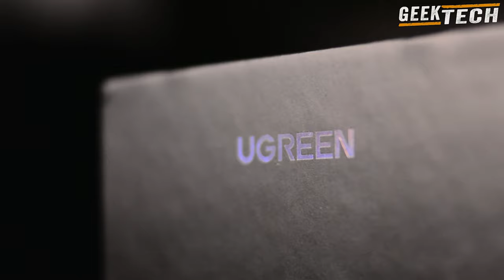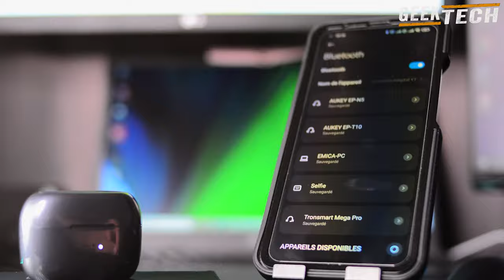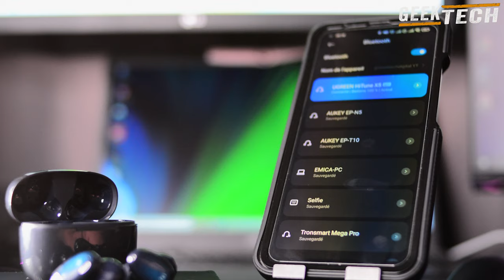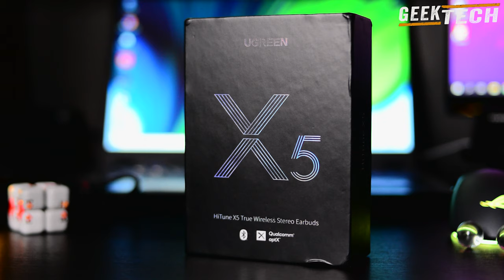UGREEN HiTune X5 - Gaming Mode 4 Micro ...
UGREEN HiTune X5 - Gaming Mode 4 Micro Latence Bluetooth 5.2 ...
Salut les gars, j'utilise les UGREEN HiTune X5 TWS depuis plus de 3 semaines déjà. Voici ma critique complète. Le tout nouveau UGREEN HiTune X5 est l'un des meilleurs écouteurs de moins de 50 $ de 2021 ! Mais il y a une chose que vous devez savoir...